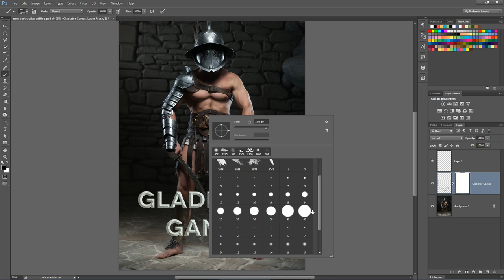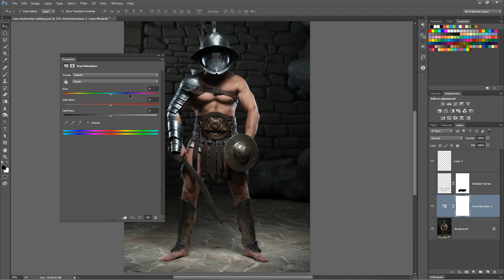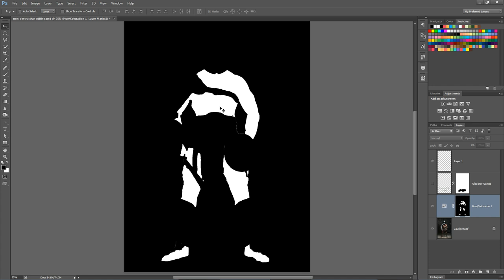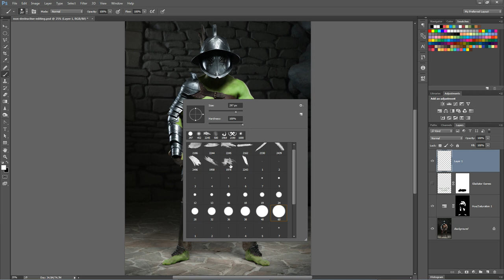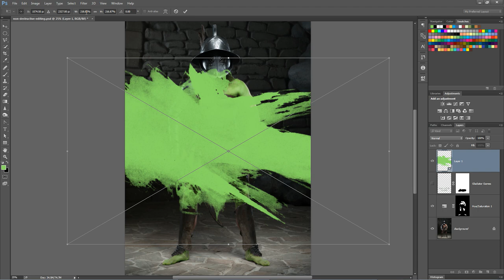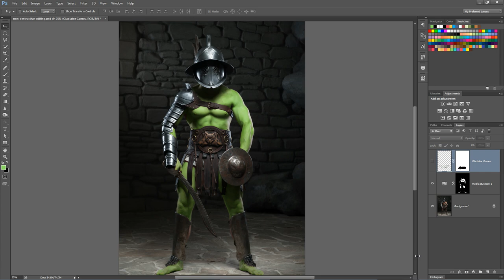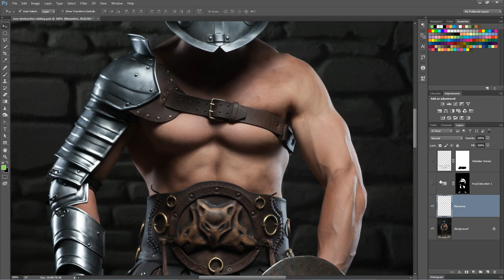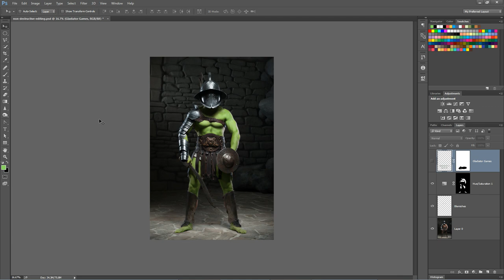Photoshop Fails at Destructive vs. Non-Destructive Editing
VIDEO GUIDE:
0:00 Intro
1:02 Eraser vs. Masking
2:56 Adjustments vs. Adjustment Layers
5:53 Raster Objects vs. Smart Objects
8:37 Destructive Healing vs. Non-Destructive Healing
12:17 Cropping vs. Smart Cropping
13:16 Get it? Got it? Goooood. (Love you guys)

DESCRIPTION:
In the “Photoshop Fails At” tutorial series we take a look at some of the horrible things you see coming out of Photoshop and how you could/should be using that feature. Over the years, non-destructive editing has come to the forefront of Photoshop and image manipulation. It allows you to always go bad and change, and it prevents you from damaging that precious original file. This tutorial will cover a few different bad practices and the solution to each of them.